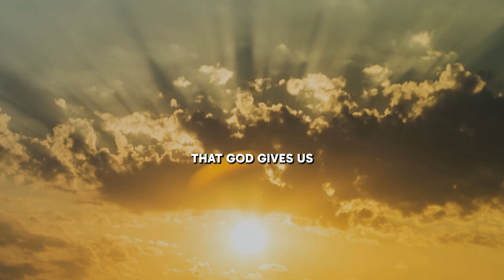Stewards Of God's Grace | Sermon Highlights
The message today stresses an important responsibility we have as believers: Stewarding. We have been freely given and entrusted with many gifts and abilities from God to be used for His glory and the service of the church. Being a good steward of God’s grace pleases God. One of the most important calling in our lives as believers is to steward the Gospel. We learn valuable insights from the way Paul proclaimed and preached the Word to the Jews and the Gentiles.

Let us take our call to be Stewards of God’s grace seriously!